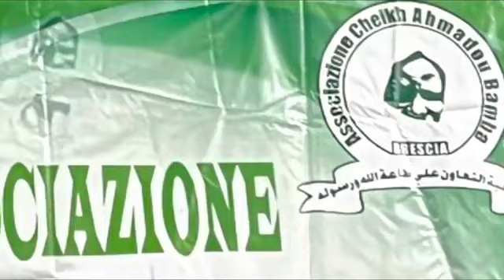Magal de Touba 2022 à Brescia Italy